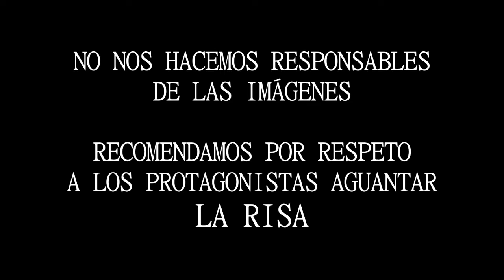METAMORFOSIS C D LOS JARTIBLES